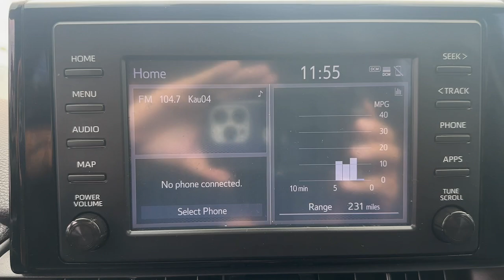2019 Toyota RAV4 Danbury CT, New Fairfield CT, brookfield CT, New Milford, CT, Carmel, NY K8114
Midnight Black Metallic Used 2019 Toyota RAV4 XLE available in 100 B Federal Road, Danbury, Connecticut at Danbury CJDR Kia. Servicing the Danbury, New Fairfield, Brookfield, New Milford, CT area.

#{MAKE}
#{MODEL}
2019 Toyota RAV4 XLE - Stock#: K8114

EPA 33 MPG Hwy/25 MPG City! $400 below J.D. Power Retail! Heated Seats Moonroof Onboard Communications System Back-Up Camera All Wheel Drive iPod/MP3 Input COLD WEATHER PACKAGE CONVENIENCE PACKAGE Aluminum Wheels SEE MORE!br /br /KEY FEATURES INCLUDEbr /All Wheel Drive Sunroof Back-Up Camera iPod/MP3 Input Onboard Communications System Rear Spoiler MP3 Player Privacy Glass Steering Wheel Controls Child Safety Locks. br /br /OPTION PACKAGESbr /CONVENIENCE PACKAGE Front Seat Heating 8-Way Power-Adjustable Drivers Seat w/Lumbar Support Front Door Smart Key System w/Push Button Start remote keyless entry and power liftgate w/jam protection COLD WEATHER PACKAGE Wiper/Windshield Deicer Rain Sensing Front Wipers 3 Spoke Leather Heated Steering Wheel Lane Departure Alert ALL WEATHER LINER PACKAGE All Weather Floor Liners Cargo Liner. Toyota XLE with Midnight Black Metallic exterior and BLACK interior features a 4 Cylinder Engine with 203 HP at 6600 RPM*. br /br /EXPERTS REPORTbr /Edmunds.com explains The RAV4 has one of the most spacious cabins in the segment drivers and adult passengers should have plenty of room.. Great Gas Mileage: 33 MPG Hwy. br /br /A GREAT TIME TO BUYbr /This RAV4 is priced $400 below J.D. Power Retail. br /br /Prices excludes tax title DMV and Dealer Fee of $1299. Price subject to  change without notice. Pricing analysis performed on 9/4/2024. Horsepower calculations based on trim engine configuration. Fuel economy calculations based on original manufacturer data for trim engine configuration. Please confirm the accuracy of the included equipment by calling us prior to purchase. br /
2T,CP,CY